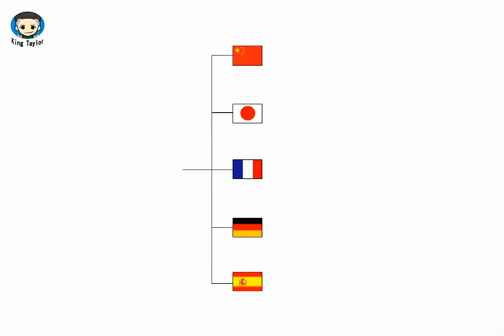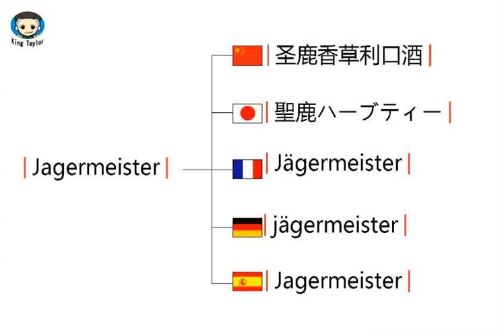How to pronounce Jagermeister in German，French，Japanese，Chinese and Spanish